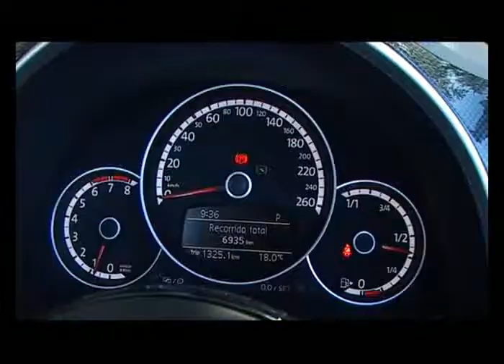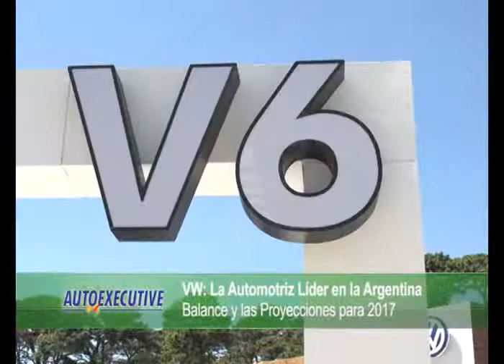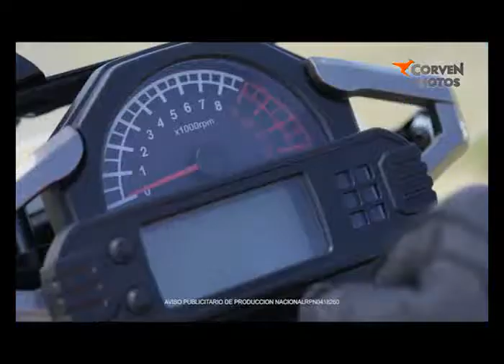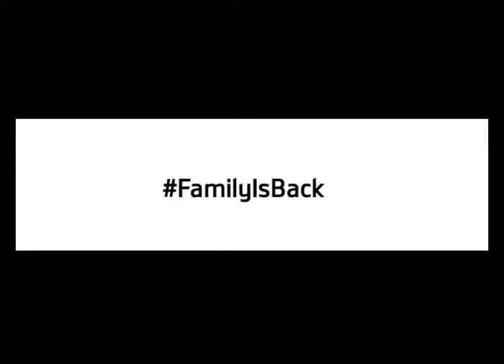Autoexecutive 1084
VW Argentina. VW: La Automotriz Líder en la Argentina. Entrevista a Pablo Di Isi, Presidente Grupo VW Argentina. VW. VW y su Acción en la Costa Atlántica. Entrevista a Cristian Sarubbi, Gerente Ventas VW. Entrevista a Martín Massimino, Gerente Vehículos Comerciales VW. Hyundai. Hyundai y su Protagonismo en Cariló. Entrevista a Santiago Rodríguez, Gerente Ventas Hyundai Motors Argentina. Nissan. Nissan con dos Anticipos entre los SUV. Entrevista a Marcelo Nadale, Jefe Marketing Comunicaciones Nissan Argentina. Lifan. Lifan con Autos y Comerciales en el Bosque. Jeep. Doble Atracción: Jeep Park y el Off Road Park. Entrevista a Pablo García Leyenda, Gerente Marketing Jeep Argentina. Carlos Hirz, Conducción.